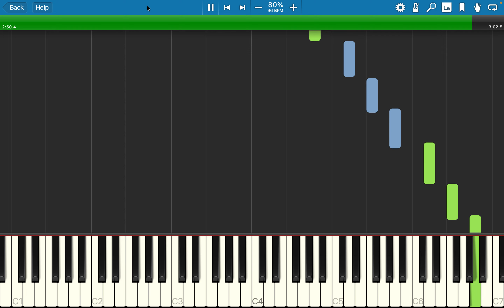Icy Winds (Piano Tutorial)